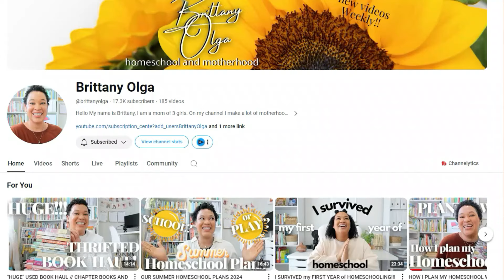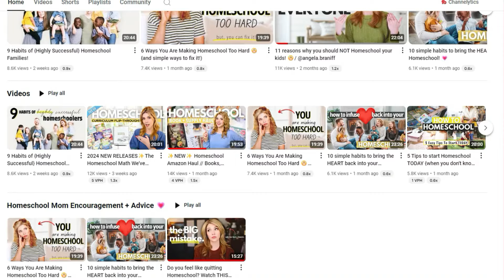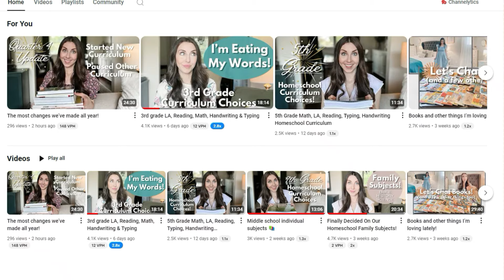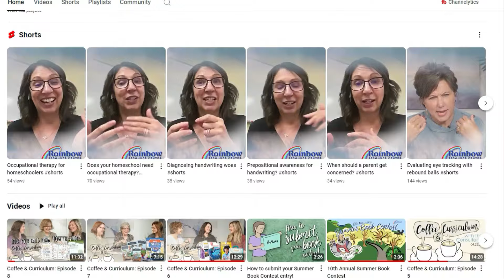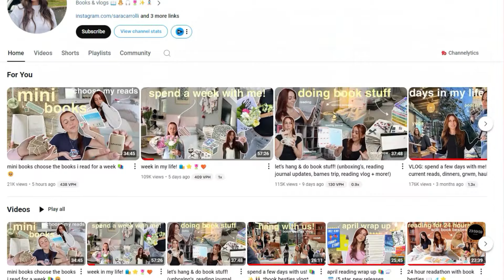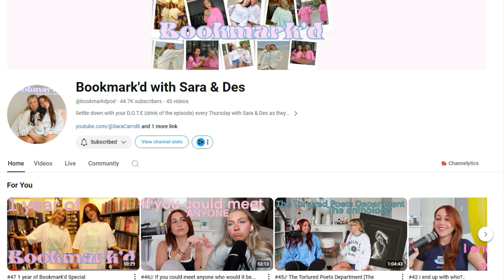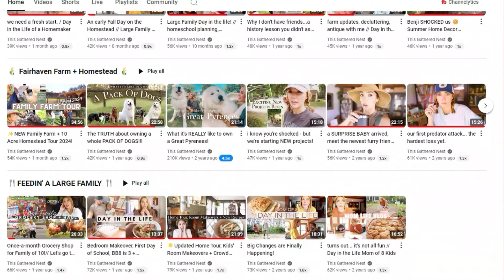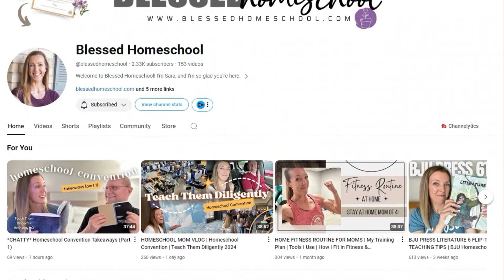My FAVORITE YouTube Channels! Homeschool....Books....Fitness....& MORE!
Channels I Mentioned:
Homeschool:

Vlogs:
Welcome, friends! I'm Ashlee, a homeschooling mom of three kids – a 5th grader, a 3rd grader, and a pre-kindergartener. Juggling full-time work from home and homeschooling is my daily adventure, and I'm thrilled to have you here!
If you're tuned into this video, chances are you share my passion for either motherhood or homeschooling, and I'm so grateful for your presence. My channel is dedicated to fellow homeschool moms like you, seeking inspiration and practical tips to make our homeschooling journey even more enriching.

📧 Let’s Connect! 📬

Are you a fellow YouTuber? Here’s what I use:
📹Filming Camera
The Boring Legal Stuff:
• From time to time, I do have sponsors for videos which I will mention. Regardless of if a video is sponsored, any thoughts or opinions share are my own.
• From time to time, I share affiliate links where I earn a small commission, these links cost nothing extra to you and help support my channel to keep making you content!
• FTC: Gathered & Grounded (Formally Dash of Home) is a participant in the Amazon Services LLC Associates Program, an affiliate advertising program designed to provide a means for sites to earn advertising fees by advertising and linking to Amazon.com. All items shown in the video are purchased on my own, and all opinions expressed are my own.